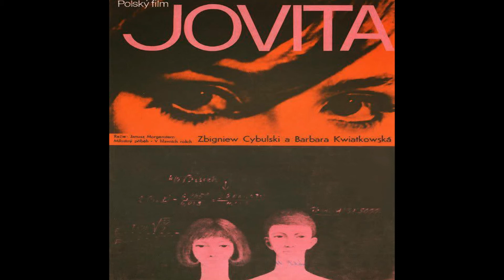[FREE] "SO APPALLED" TRAVIS SCOTT X KID CUDI TYPE BEAT 2020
• FREE FOR NON PROFIT USE ONLY - You must credit me in the title (Prod. Jamie Klay x WORLDOFMENVCE)

BPM: 114 | KEY: Gb Minor